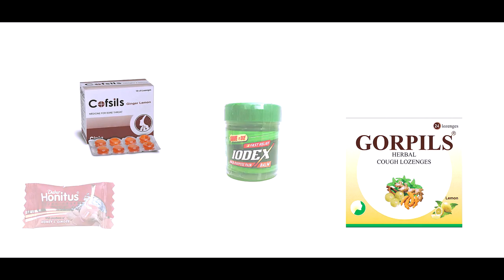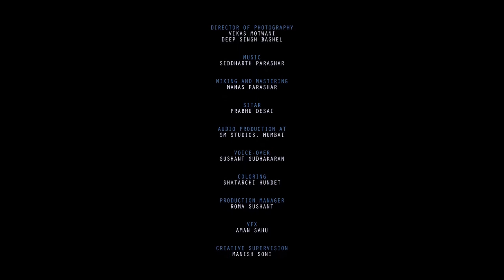Rajendra Patel - Steps of Life - Documentary